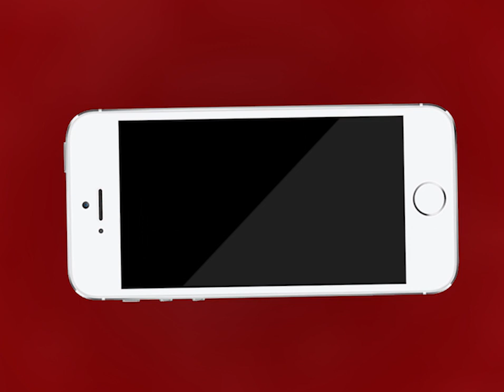AJMER NEWS | वरिष्ठ कांग्रेस नेता और वकील राजेश टंडन के खिलाफ मुकदमा दर्ज | MTTV INDIA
वरिष्ठ कांग्रेस नेता और वकील राजेश टंडन के खिलाफ मुकदमा दर्ज
तीन महिला प्रशासनिक अधिकारियों ने दर्ज करवाया मुकदमा
ब्लॉग में बिना नाम लिए महिला प्रशासनिक अधिकारी के चरित्र हनन की कोशिश का है आरोप
एसपी के निर्देश पर अलग-अलग पुलिस थानों में दर्ज हुए मुकदमे
कुछ दिन पूर्व ही महिलाओ और पार्षद ललित वर्मा ने दिया था कार्यवाही के लिए ज्ञापन